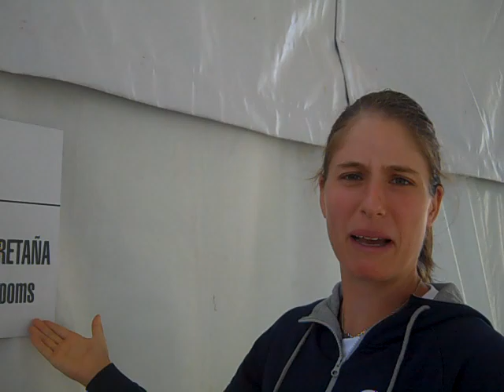Johanna Konta gives a behind the scenes tour in Argentina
Johanna Konta gives a behind the scenes tour at the Mery Terán De Weiss Stadium ahead of the GB Fed Cup tie against Argentina 2013.